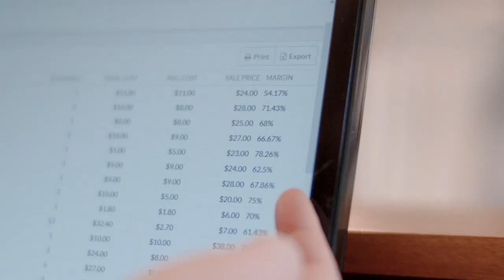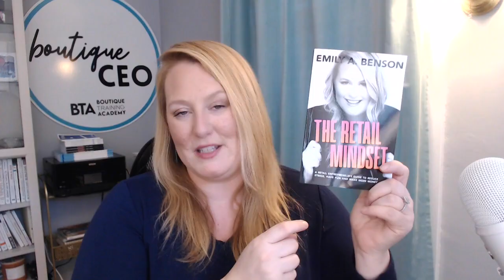Online Clothing Boutiques- What You Should Know Before You Start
Ready for a course?

Listen to the Podcast: Boost Your Boutique on Apple Podcast, Spotify and Stitcher

RESOURCES:
The Ultimate Boutique Handbook
The Retail Mindset

Shopify: ​The best option for inventory management for your shop! Integrated ecommerce, physical inventory and reports to analyze your business!

Questions?